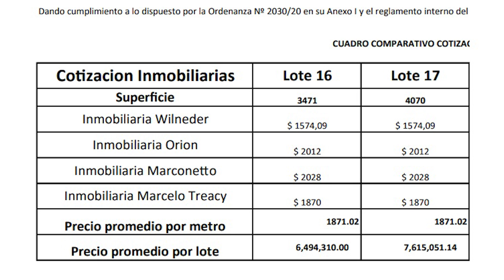RAMON GRANEROS REUNION DEL ENTE PROMOTOR DEL PARQUE TECNOLOGICO